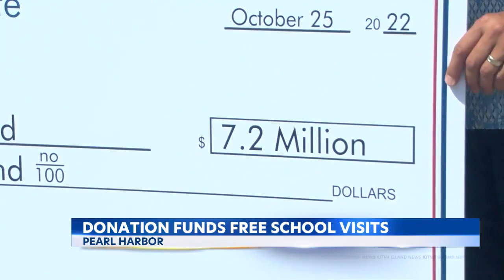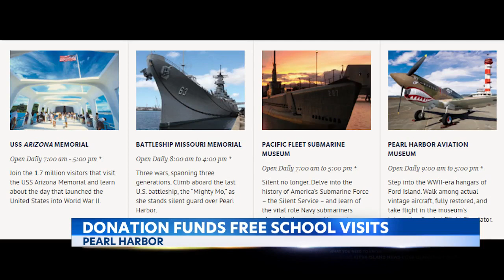Multi-million dollar donation will provide free Pearl Harbor education to Hawaii students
A new donation today is set to make it so students at schools from all over Hawaii, can see that history for free.